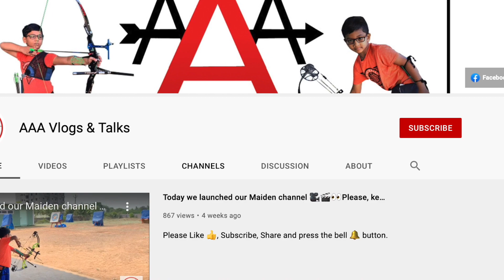COCO PEAT | కోకో పీట్ | AAA Vlogs & Talks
AAA Vlogs & Talks